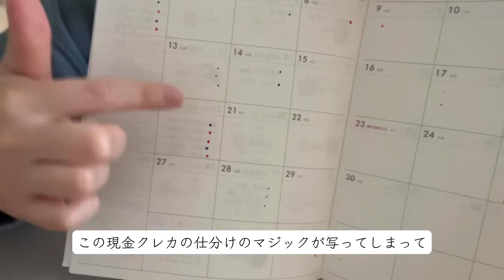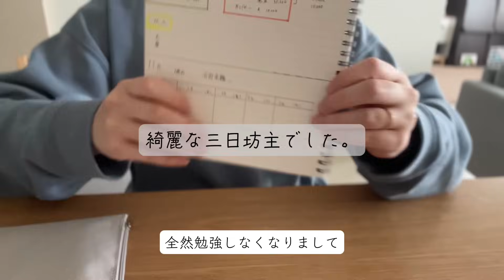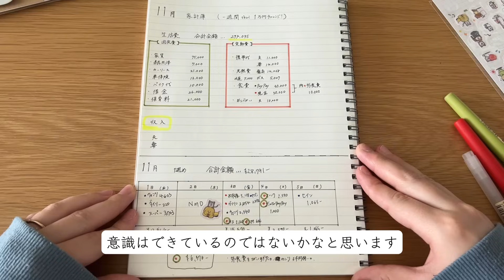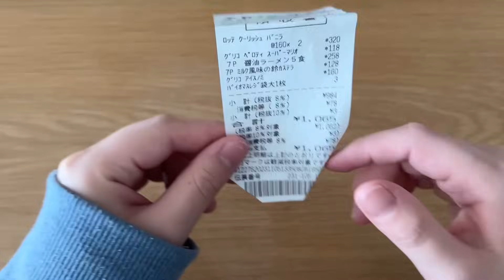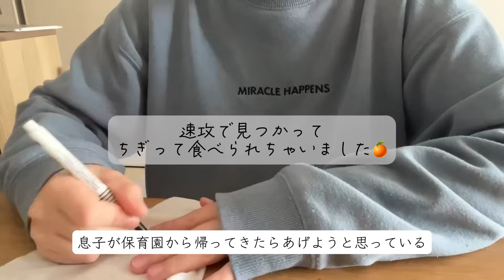【限界突破💸】また始まる…だがしかし心を強く持て…節約は心の強さから…🙈ﾏｹﾏｼﾀｯ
浪費家の妻です。

11月ついに始まりましたね…
始まってすぐの三連休。天敵でした。

浪費の根幹をみた。そのような動画に
なってしまいました…

コンビニ通いなんですが、
私、旦那
共にコンビニに全く偏見がありません…

美味しいですし…
高校生の時にアルバイトをしていたのですが
稼ぎすぎていたこともあり
毎日旦那とコンビニにいっては

なにかお菓子や、アイスを買って
毎日一緒にお話をするという、青春…なのか？

を、送っていたので、

コンビニ通いがなかなか辞められません😭

コンビニの食べ物が好きすぎて😭

だがしかしたかしくん。

私たちも親になり、お金がすごく大事になっている
なので、必ずや…コンビニ通いを

せめて、2週間に1回…

欲を言うならば月に1回…

そのぐらいに抑えれたら…と思っております。

心を強く持つ。それ以外ないですね🙈

今月もまた、頑張っていきます。
浪費が止まらない週もあるかと思いますが

心優しい目で見ていただけると嬉しいです😭
でも、全然、アドバイス待ってます！

厳しいお言葉も受け止める所存ですぅぅ…🫠